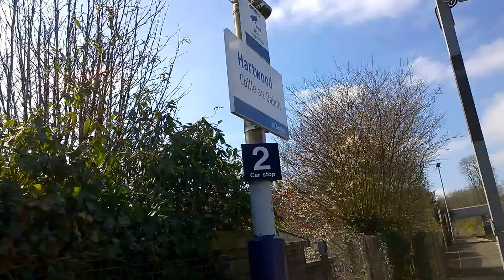Hartwood Train Station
Train Service From Glasgow Central To Edinburgh Waverley Via Shotts Calling At Hartwood